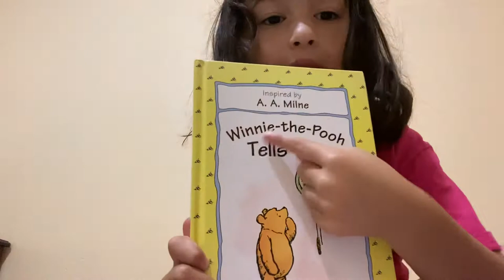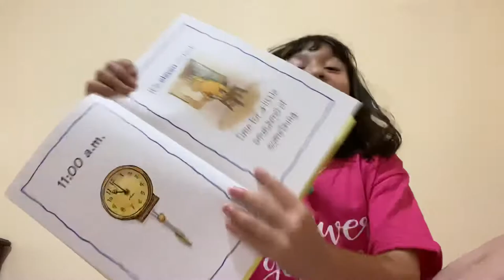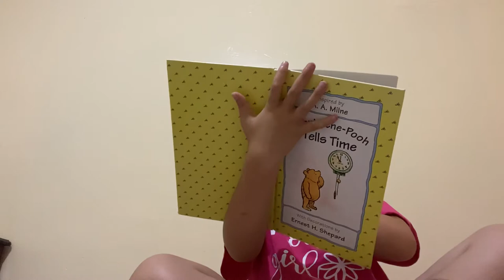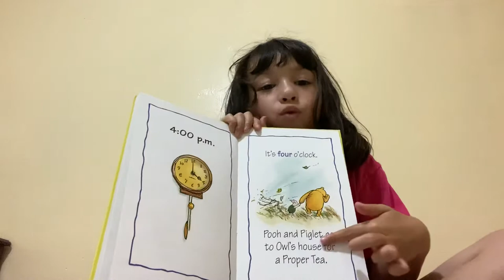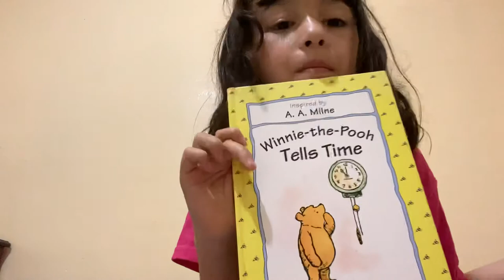Winnie the Pooh tells time